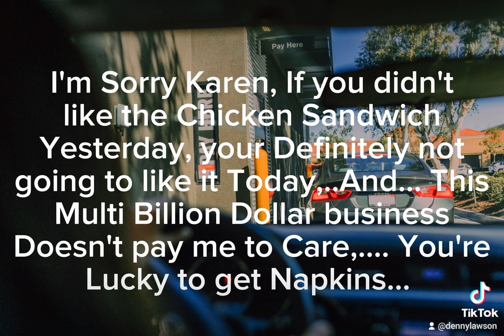Sorry Karen - meme